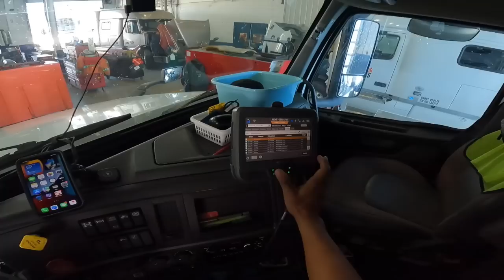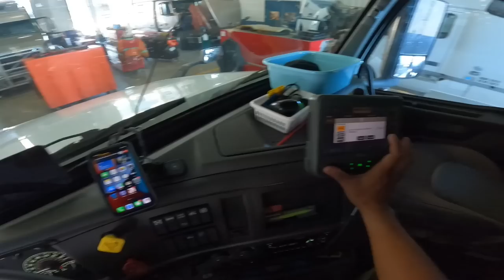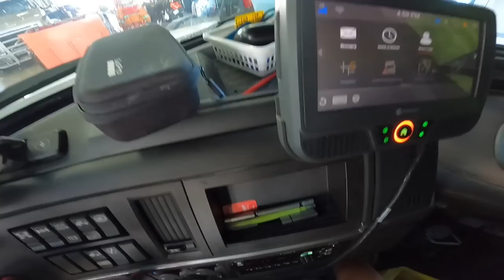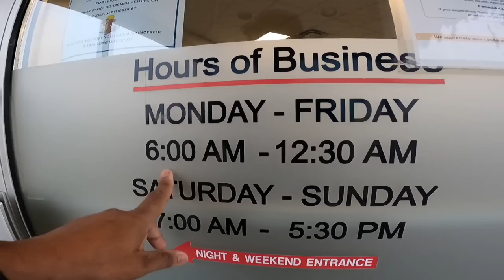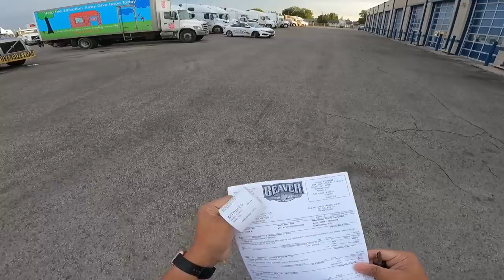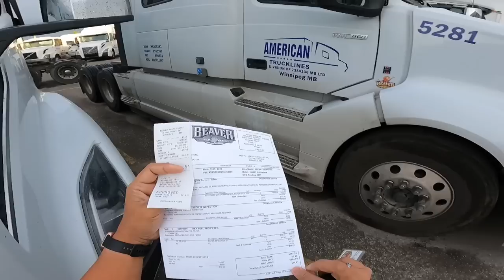Truck Owner Maintenance Responsibility | Change oil and Filter ~ Lakay Trucker🇨🇦 [EP107]